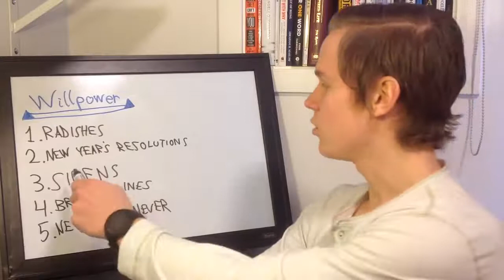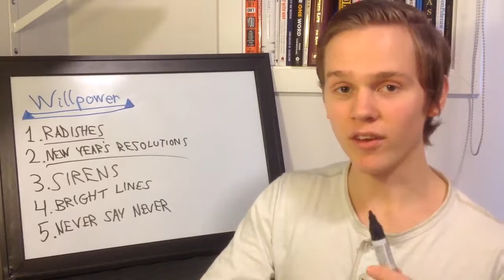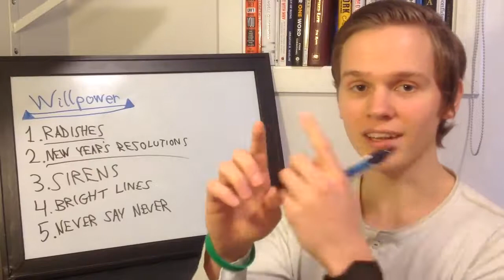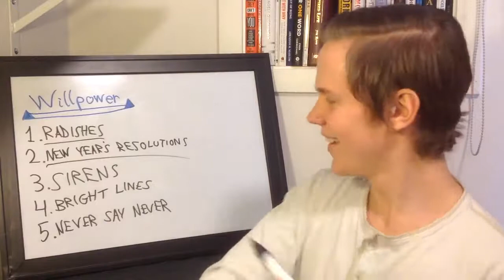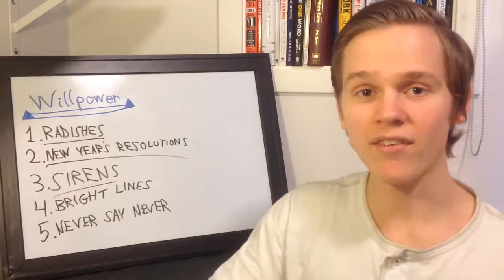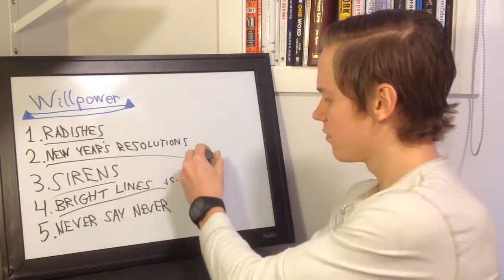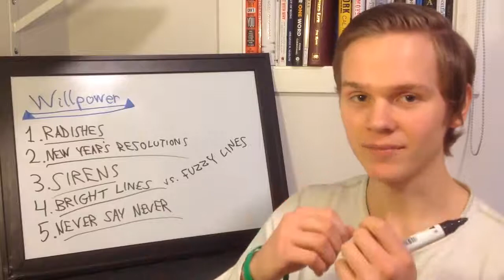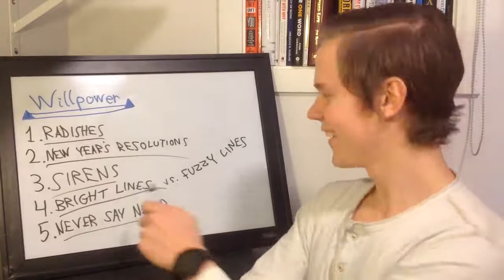Willpower | Roy Baumeister | John Tierney | 5 Best Ideas | Book Summary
~ Created by Frode Osen, here to help you improve your life and your character faster through self-help book summaries and YouTube videos

Love these book summaries? Watch: "3 Best Ideas | Leadership Strategy and Tactics | Jocko Willink | Book Summary"